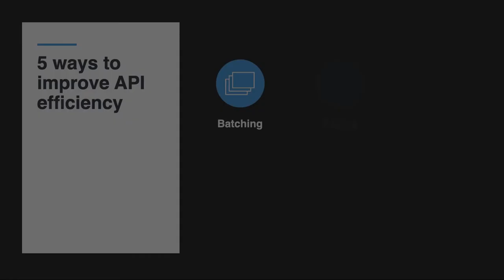Welcome to APIdays Jakarta from Jenks Guo, Developer Evangelist at Xero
Jenks Guo, Developer Evangelist at Xero, invites you at APIdays LIVE Jakarta | 24 February 2021! Jenks will tell you about 5 ways to make your integration more resilient.
Jenks will speak 24 February at 10:45 AM by Jakarta time.
Recording & slides: available after the conference on this YouTube channel.
Jenks Guo is a developer advocate at Xero with years of experience in building web applications & API integration. He is passionate about educating developers about new full-stack and cloud technology to build online applications that solve complex problems. He loves tinkering electronics and contributing to open source software projects.

"Hello developers, my name is Jenks, I am the Developer Evangelist at Xero, and at the upcoming conference in Jakarta, I'll be speaking to you about 5 ways to make your integration more resilient. If you're working on digitizing your company or a platform, building high-quality API integrations is a must-have skill these days. In my talk, I'll be going through how to respect API rate limits making smarter API calls, and also how to handle API errors gracefully. So come along to my talk and give your integrations more efficiency, toughness, and a better user experience. Come and see you there!"

Your shares & likes help API lovers to enjoy the conference!